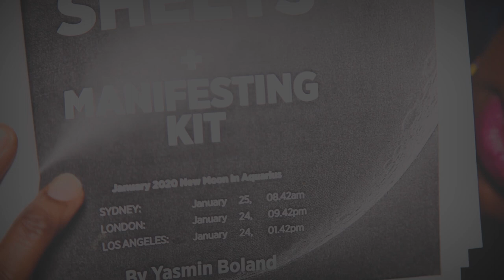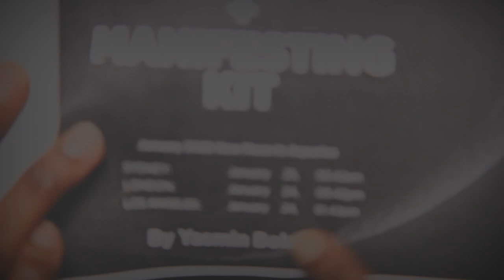Reading to you with soft gum chewing_ASMR Relaxation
*Special Request* Video. This is my first gum-chewing video guys. Gum chewing (IRL) is not my thang, so bear with meh. :-) Soft gum chewing and reading. Hope you tingle just a little. :-)

GREETINGS! - Don't be shy, say hi! 👋
*VIEW IN HD* with Headphones | I appreciate your feedback - Drop me a line down below. :-) Happy ASMRING...

WANNA SEE MY PROGRESS?

LOVE NATURAL HAIR?

What in the world is ASMR?